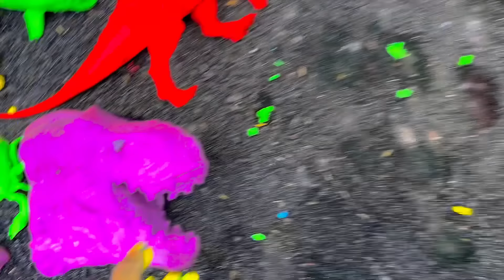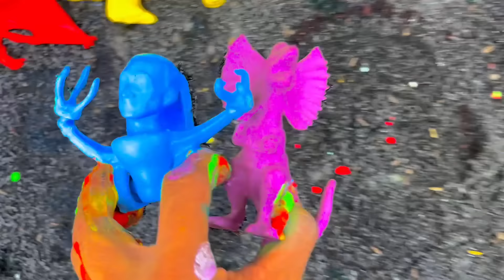Dinosaurus Jurassic World Dominion:T-Rex, Siren Head, Kingkong, Giganotosaurus, Skibidi, Godzilla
Dinosaurus Jurassic World Dominion:T-Rex, Siren Head, Kingkong, Giganotosaurus, Skibidi, Spinosaurus
Dinosaurus Jurassic World Dominion:T-Rex, Mosasaurus, Siren Head, Kingkong, Giganotosaurus, Skibidi,
Dinosaurus Jurassic World Dominion:T-Rex, Mosasaurus, Siren Head, Kingkong, Giganotosaurus, Skibidi, therizinosaurus

Dinosaurs Jurassic world dominion: Mosasaurus, kingkong, kinggidorah, rodan, sirenhead, godzilla
Dinosaurus Jurassic world dominion: Mosasaurus, kingkong, kinggidorah, rodan, sirenhead, indoraptor
Jurassic World Dominion T-rex, Velociraptor, King kong, Vestatosaurus, Giganotosaurus, Megalodon , Mosasaurus

Hunting Jurassic world evolution 2,Hunting jurassic world dominion,Jurassic world Dominion,Jurassic world,Jurassic park,Dinosaurus,Dinosaurs,Giganotosaurus,Brachiosaurus,T-rex,King kong,Dhiloposaurus,Megalodon,Mosasaurus,Shark,animalrevoltbattle,jurassicworlddominiontrailer2022

Membersihkan hewan berlumpur, menemukan hewan, mencari hewan, membersihkan mainan, membersihkan mainan berlumpur, mencari mainan, menemukan mainan.

Dinosaurus Jurassic World Dominion
Dinosaurs Jurassic World Dominion
Velociraptor
King kong
Hunting Jurassic world evolution 2
Hunting jurassic world dominion
Jurassic world Dominion
Jurassic park
Dinosaurus
Dinosaurs
Brachiosaurus
Mosasaurus
Shark
Dhiloposaurus
animalrevoltbattle
🔴Dinosaurus Jurassic world dominion: Mosasaurus
kingkong
kinggidorah
rodan
sirenhead
indoraptorHunting Dinosaurs Jurassic World Dominion Kingkong Mosasaurus T-rex Giganotosaurus Velociraptor

Velociraptor
King kong
Jurassic world Dominion
Jurassic park
Dinosaurus
Dinosaurs
Brachiosaurus
Mosasaurus
Shark
Dhiloposaurus
animalrevoltbattle
🔴Dinosaurus Jurassic world dominion: Mosasau us
kingkong
kinggidorah
rodan
sirenhead